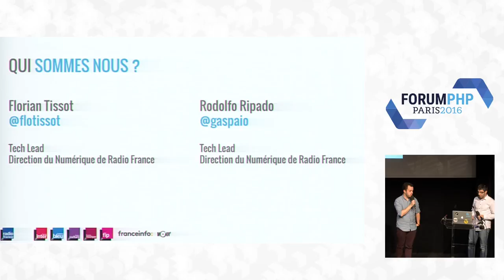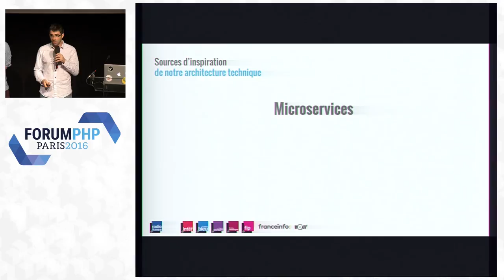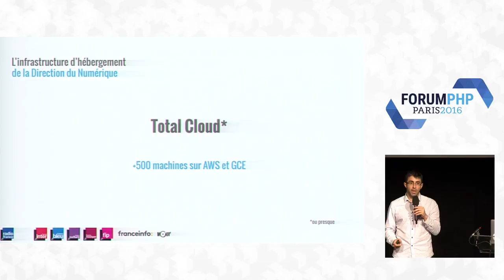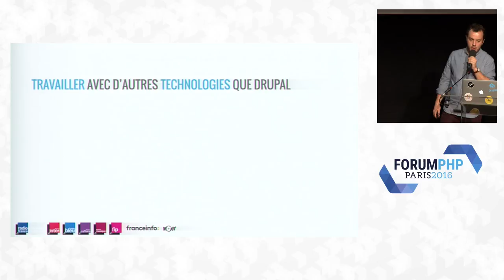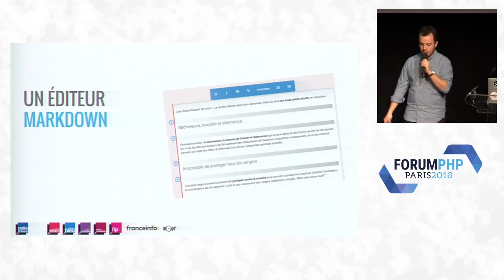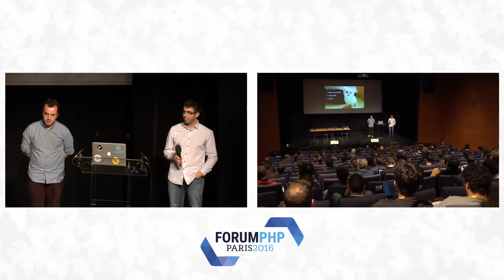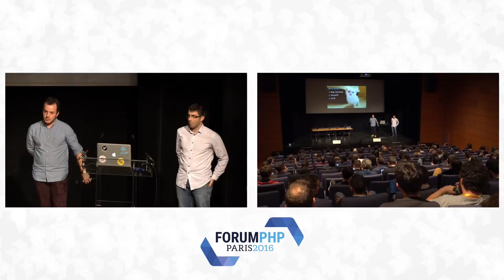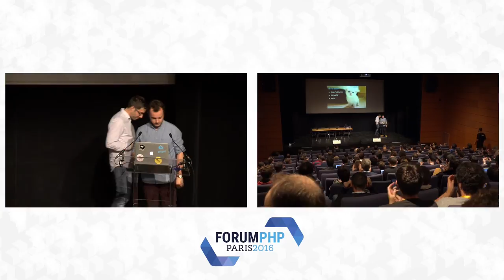La place de PHP dans l'architecture technique de Radio France - Forum PHP 2016